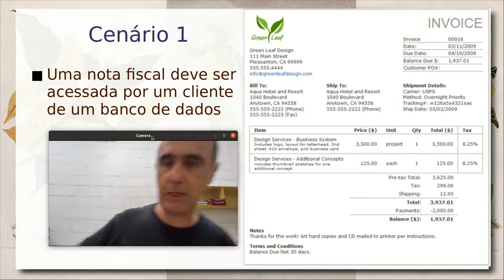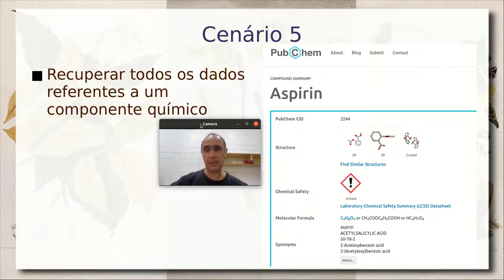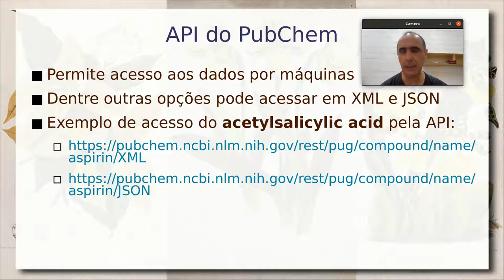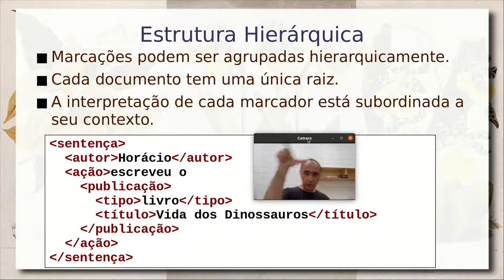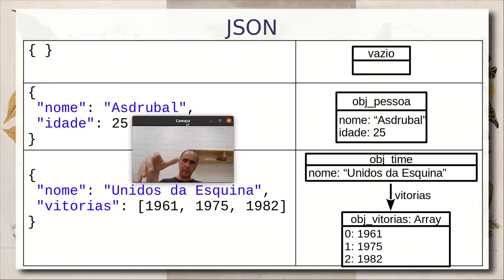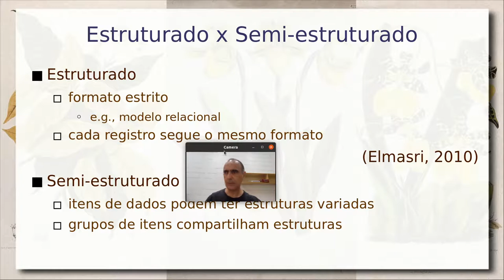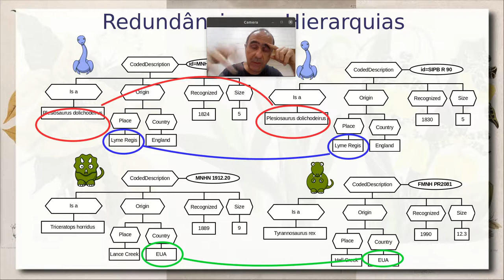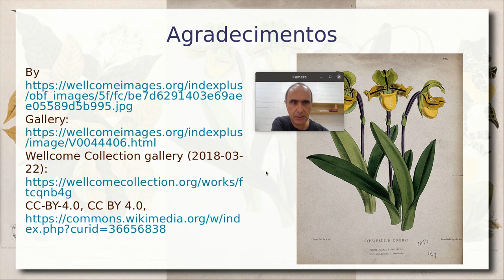Modelo Lógico de Documentos / XML & JSON - Aula 15/10 - Bancos de Dados 2021.2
São apresentados fundamentos do modelo lógico de documentos. São apresentados cinco cenários para uso desse modelo lógico: nota fiscal, prontuário, registros de museu, CAD e dados sobre um componente químico. Modelo de documentos e intercâmbio de dados.

Noções iniciais de XML e JSON. Exemplo prático usado acesso ao PubChem e usando a API PUG REST Resultados apresentados em XML e JSON.

Análise de características de documentos como modelo semi-estruturado.